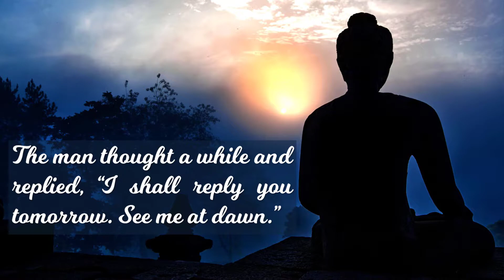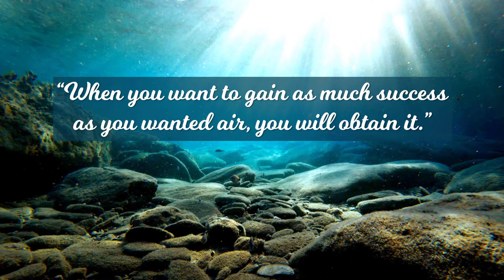The Secret to Success- Short Wisdom Stories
Story with moral that may teach you wisdom and hopefully will inspire and motivate you for better life.
I read these stories and found them very useful. Some artistic liberty is taken to present the story however essence of story is kept intact. Hope you will like it.
Stay Healthy, Stay Blessed and the Most Important Stay HAPPY.
CREDITS.
Most of these stories are taken from published stories. Story presentation is done with some help of free resources-
Pictures are collected from free resources of different sites – Unsplash - Hitoshi Namura and Yannis Papanastasopoulos, Pickpik, Pixabay, Pexels mainly.

We are thankful and grateful to creators of all such beautiful free resources. If anyone has objection to content, feel free to write to us.

You are welcome to comment for any suggestions.